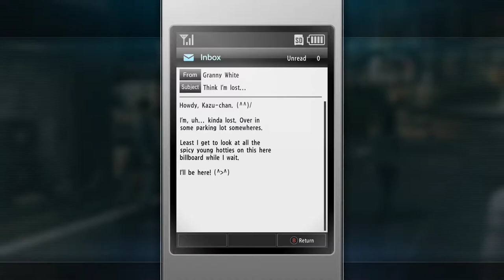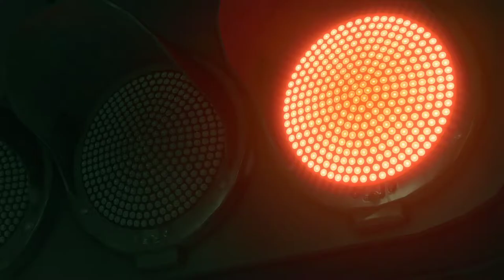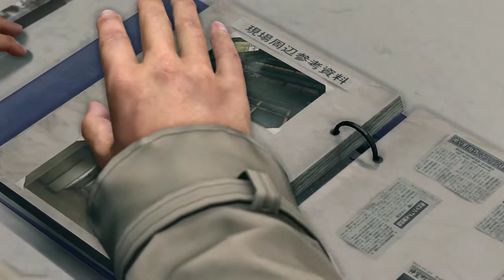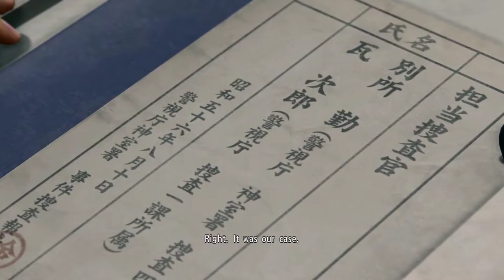Yakuza Kiwami 2 [22] Putting the Fun in Funeral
That got dark rather quickly.